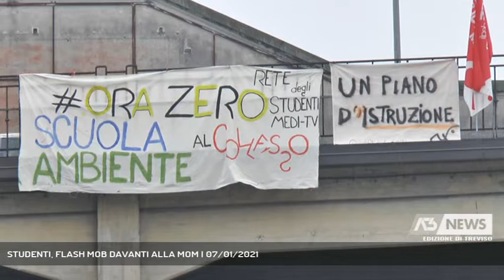STUDENTI, FLASH MOB DAVANTI ALLA MOM | 07/01/2021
A3 NEWS Treviso 07/01/2021 - TREVISO - Flash mob davanti alla mom. Il coordinamento degli studenti medi è sceso in piazza per chiedere il rientro a scuola e un piano di trasporti pubblici che sia in grado di sostenere le riaperture degli istituti. Immediata la risposta della Mom - Intervistati GIACOMO COLLADON (Presidente Mom Treviso), VITTORIA PIZZOLON (Liceo Classico Canova), DAMIANO VINCELLI (Liceo Scientifico Da Vinci), CARLO GARZARA (Istituto Alberini) (Servizio di Daniela Sitzia) - Segui Antenna Tre anche sul digitale terrestre! Visita il sito